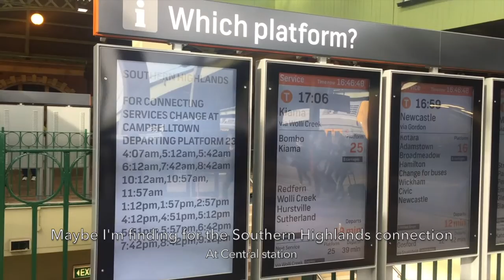SYDNEYVLOG Episode 4: Trying The Endeavour Railcar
Episode 4 of the Sydney Vlog

Trying the Endeavour Railcar which is a 2 car diesel commuter railcar serving the Southern Highlands Line starting from Campbelltown all the way to the non-electrified section. But some of the trains extends to Sydney Central mainly during peak hours for a faster journey for commuters who travels from the city.

I failed trying the Endeavour Railcar once because I was too late but I asked my friend that the Endeavour departs Central at 4.02pm on weekdays so I tried again the next day and finally I tried.